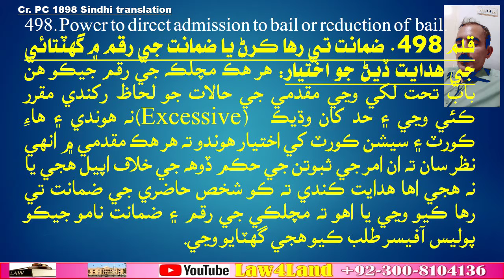Section 498. Power to direct admission to bail or reduction of bail.